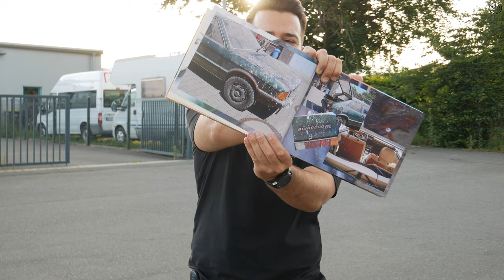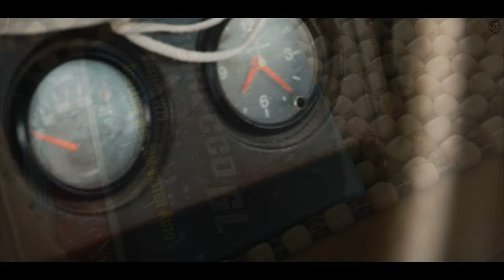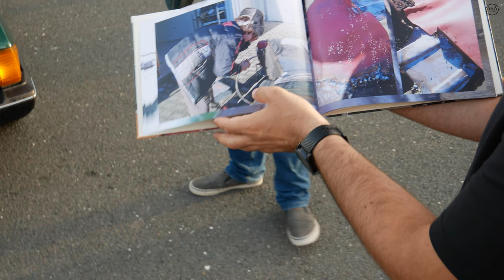VW Scirocco | Oldtimer | Beat by Sevidi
Heute bekommt ihr einen VW Scirocco zu sehen.

Wie viel ist Dein Auto wert? Kapitalverbrenner No.1?! Wir suchen das attraktivste und wertvollste Automobil Deutschlands!

Lust auf mehr? Wir danken Dir für Deinen Support
[Werbung] - 20 % bei Keinduftbaum mit dem Code: CARSBYLAL

Hauptkamera - Panasonic Lumix DC-GH5 Kamera
Zhiyun Weebill – Gimbal
Gobe NDX – Graufilter
Neewer Slider
Saramonic Mikrofonsystem
Aputure LED-Licht
Slim Micor HDMI Kabel
BAXXTAR PRO - Powerbank-Akku

Smartphone: Samsung S20 Ultra
DJI OSMO Mobile 3 – Gimbal
Pocket-Kamera: DJI Osmo Pocket Prime Combo

Lasst Euch von unserem Video begeistern. Informationen, Fahrbericht und Fahrzeuganpassungen aus erster Hand. Wir bringen Euch den „Customs“-Fahrzeugbesitzer vor die Tür. Wir lassen Euch an den Erfahrungen der Besitzer teilhaben. Wir zeigen Euch wo es lang geht. Seid gespannt und bleibt uns für weitere starke Videos auf der Lauer. Weitere spontane und ungeplante Reviews zu brandheißen Fahrzeugen folgen in Kürze. Schreibt uns an, wenn auch Ihr Eure Maschine der Welt vorstellen wollt.

Beat by Sevidi